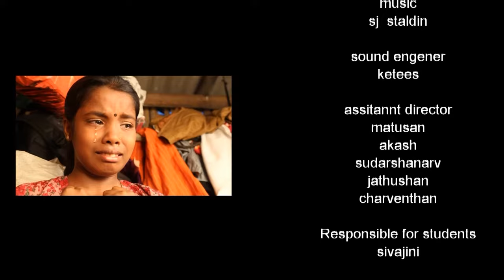Mutira Vittukkal Jaffna Award Winning Official Short Film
Directed by - Vimalrajh